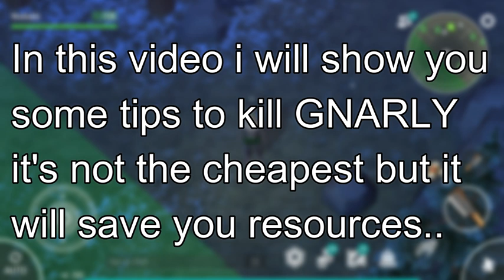GUIDE TO KILL LVL 1 to 5 GNARLY BILLY | LAST DAY ON EARTH: SURVIVAL